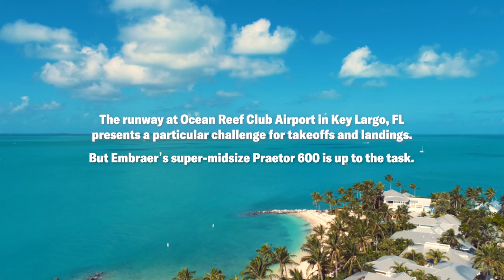Impressive Praetor 600 Takeoff & Landing | Ocean Reef Club Airport | Embraer Executive Jets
Experience the Praetor 600 showing off its unmatched takeoff and landing capabilities at the Ocean Reef Club Airport in Key Largo, Florida. This small runway could pose a challenge for most midsized aircraft but not for the Praetor 600. The Praetor 600 continues to break the mold of what a super-midsize jet can do.